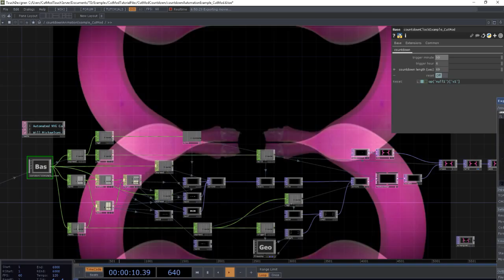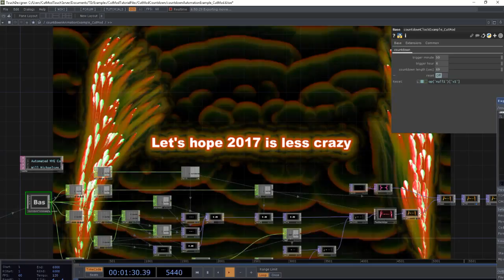Automated NYE Countdown Text Animation Example - TouchDesigner